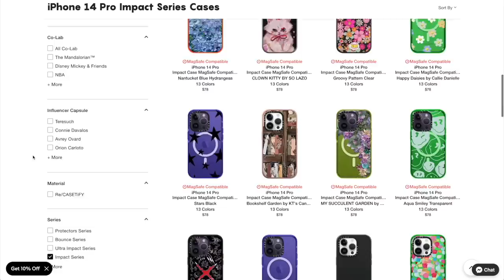Amazon Haul: Tech for Influencers + Content Creators!!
We have an amazon haul with stuff i bought specifically for creators and being a full time influencer!

Lime Lighting and Audio Kit:

EJCC Wireless Microphone:

Exfoliating Washcloth:

Lime Ring light for smartphones:

Philips Smart LED Lights: